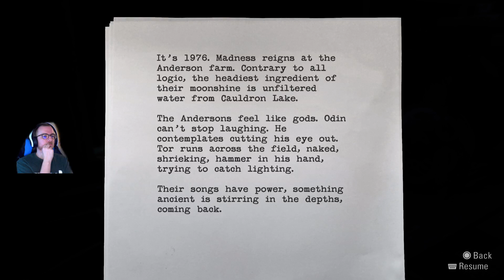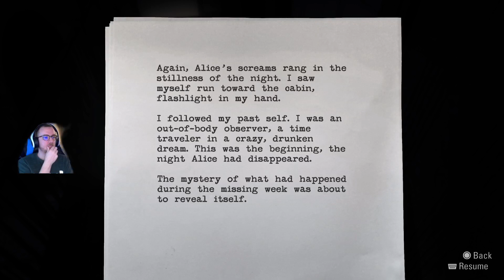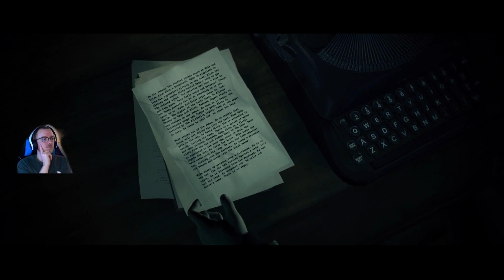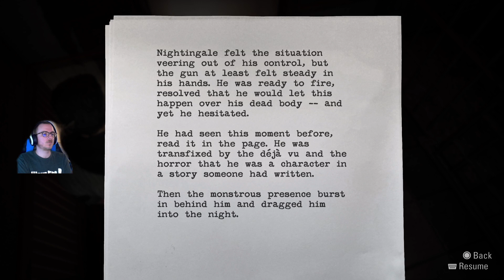Let's Play Alan Wake Remastered: Part 15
Welcome to Part 15 my Alan Wake: Remastered Let's Play series! We play as struggling novelist Alan Wake who is overtaken by the paranormal just as he and his wife Alice began a relaxing vacation in Bright Falls, Washington. The studio that produced Control and Max Payne bring you a remastered version of one of their greatest hits: Alan Wake which was originally released in 2010.